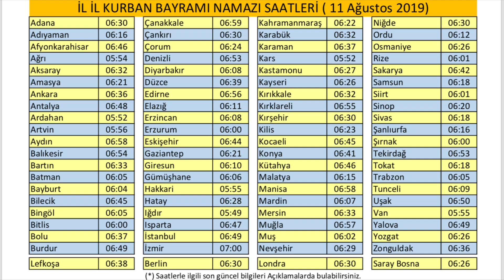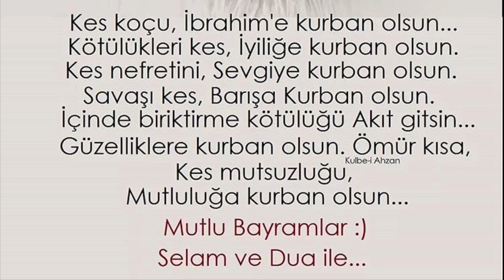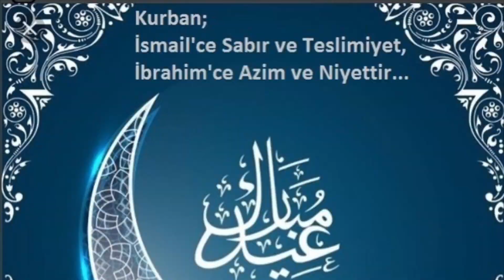En Yeni Resimli Kurban Bayramı Mesajları SMS WhatsApp Mesajları | Kurban Bayramınız Mübarek Olsun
Sevgili Dostlar Merhaba
Bugün Sizlere Kurban Bayramı Ne Zaman Bayram Tatili Kaç Gün İl İl Bayram Namazı Vakitleri Bayram Namazı Nasıl Kılınır ve En Yeni SMS ve Whatsup Bayram Mesajlarını İçeren Bir Video Hazırladım. Umarım beğenirsiniz ve faydalanırsınız. İyi Seyirler.

DİYANETE GÖRE İL İL KURBAN BAYRAMI NAMAZ SAATLERİ (GÜNCEL LİSTE)

Lefkoşa 06:37  Berlin 06:28  Londra 06:24  Saray Bosna 06:25

Bayram Namazı Nasıl Kılınır ?

Bayram namazı, Ramazan ve Kurban bayramlarında kalınan özel bir namazdır.
Cemaatle kılınır, 2 Rekattır.
5 Tekbir birinci rekatta. 4 Tekbir de ikinci rekatta olmak üzere 9 tane tekbir alınır.
Namazdan sonra hutbe dinlenir, Cemaatle bayramlaşılır.

1.Rekat

“Niyet ettim ALLAH rızası için Kurban Bayramı Namazını kılmaya, uydum hazır olan imama”  diye niyet ederiz.
“Allah-u Ekber” diyerek 1.Tekbiri alırız ve Subhaneke’yi okuruz.
2. Tekbiri alırız. Ellerimizi yanlara salarız.
3. Tekbiri alırız. Ellerimizi yanlara salarız.
4.Tekbiri alır, ellerimizi bağlarız. İmam, gizlice “Euzü Besmele”, açıktan Fatiha ve bir süre okur,  biz ise birşey okumaz, imamı dinleriz.
Rüku’ya gideriz - Secde’ye gideriz - Doğruluruz tekrar Secde’ye gideriz

2. Rekat

2. Tekbiri alırız. Ellerimizi yanlara salarız.
3. Tekbiri alırız. Ellerimizi yanlara salarız.
4.Tekbiri alır, ellerimizi bağlarız. İmam, gizlice “Euzü Besmele”, açıktan Fatiha ve bir süre okur,  biz ise birşey okumaz, imamı dinleriz.

Kurban Bayramı 2019 Ne Zaman | Bayram Tatili Kaç Gün | İl İl Bayram Namazı Vakitleri Nasıl Kılınır
En Yeni Resimli Bayram Mesajları | Kurban Bayramı 2019 Ne Zaman | İl İl Bayram Namazı Saatleri
En Yeni Resimli Bayram Mesajları | İl İl Bayram Namazı Vakitleri  Kurban Bayram Namazı Nasıl Kılınır